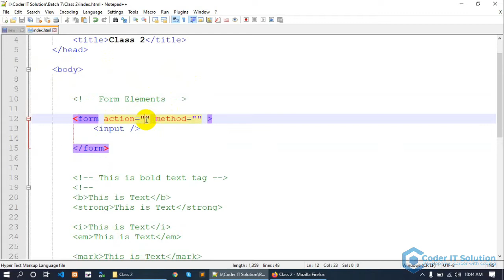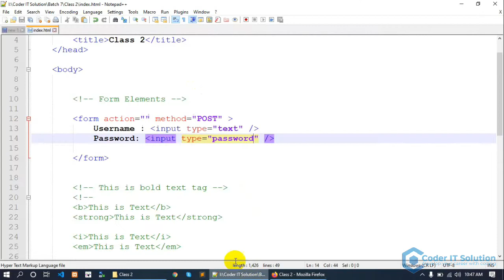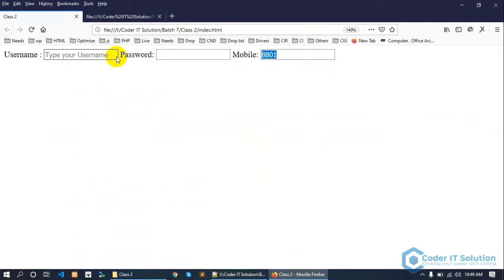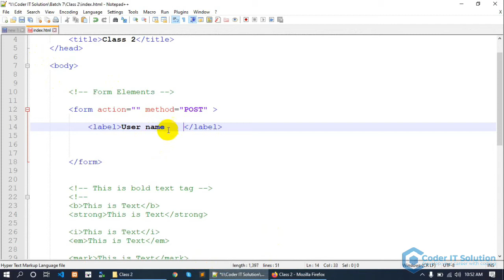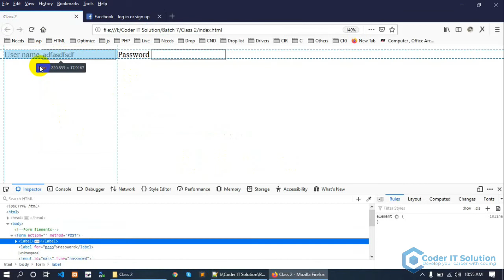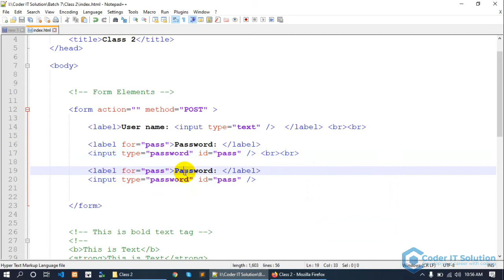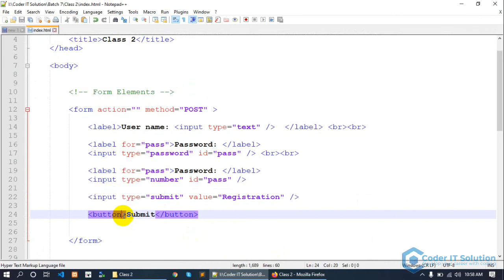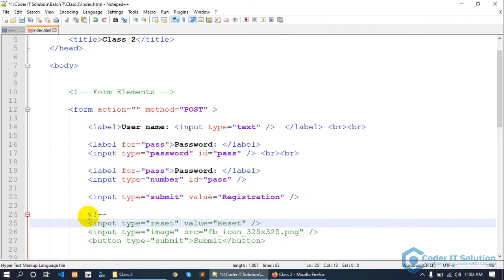Class 2 - Part 2 | HTML Form Elements Tag Part 1 - Web Design Course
Class 2 - Part 2 | HTML Form Elements Tag Part 1
Professional Web Design Full Course.

Course Summary:
✅ HTML & CSS.
✅ Basic Template Design Concept.
✅ FlexBox, Grid, CSS Animation etc.
✅ PSD to HTML(Raw Coding).
✅ JavaScript.
✅ jQuery.
✅ jQuery Plugins.
✅ PSD to HTML(Bootstrap 5) Project.

If you want to buy the full course

Copyright Coder IT Solution.
Happy Learning | Like | Comment | Share